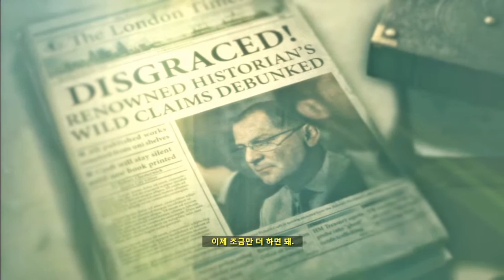라이즈 오브 더 툼 레이더 (Rise of The Tomb Raider) 플레이 (3)